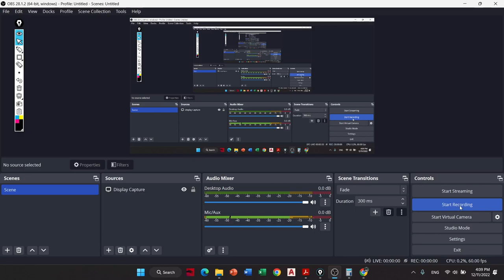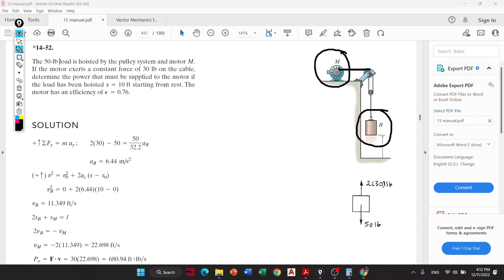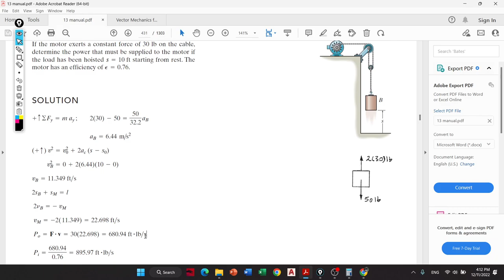Dynamics Online 40